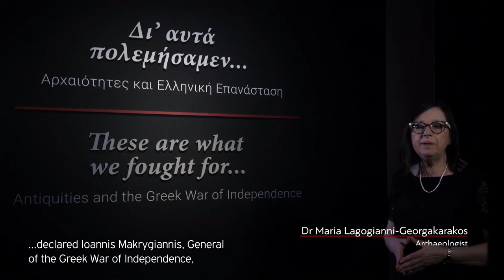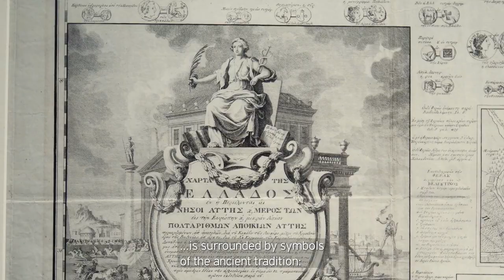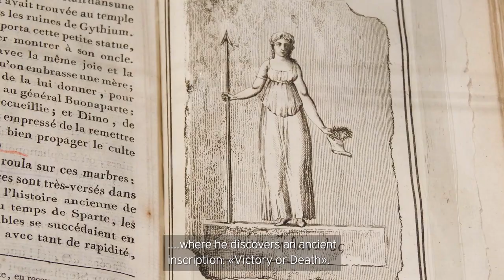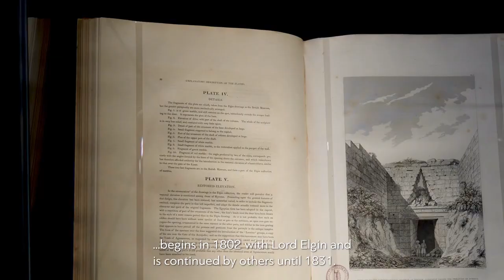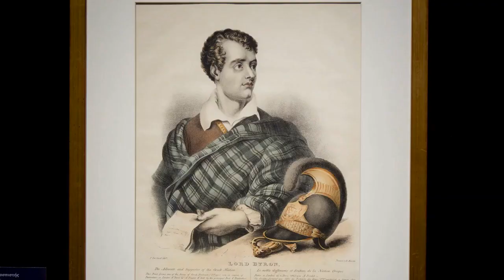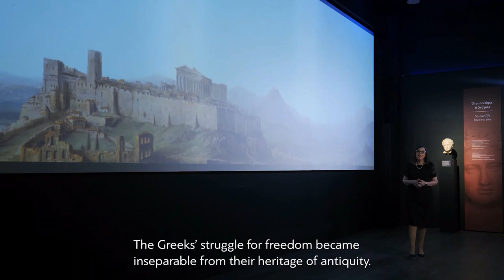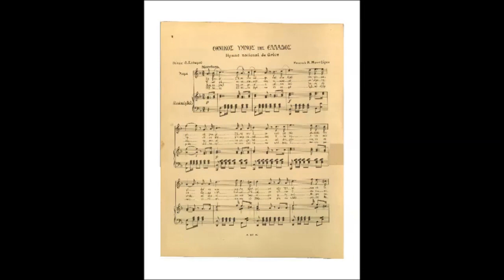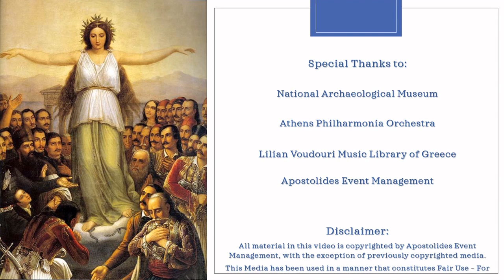Bicentennial Celebration of the Greek War of Independence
The Ambassador of Greece to the United Statues, Ms. Alexandra Papadopoulou cordially invites you to a virtual celebration of the Bicentennial Celebration of the Greek War of  Independence(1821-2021)

Remarks will be offered by the Prime Minister of Greece, Mr. Kyriakos Mitsotakis and Archbishop Elpidophoros of America.